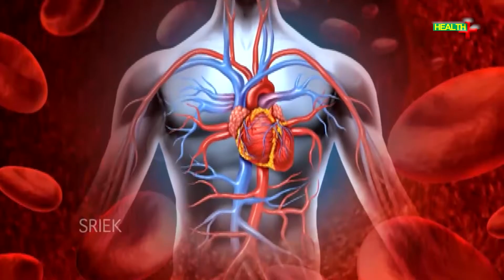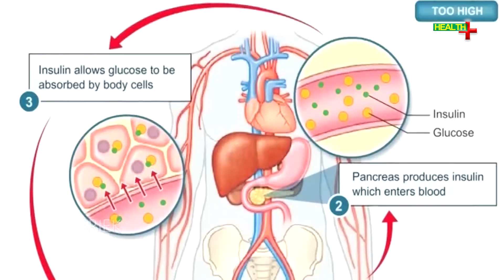కలువపువ్వుతో ఊబకాయానికి ఇలా చెక్ పెట్టొచ్చు | Obesity Treatment In Telugu | Obesity Problem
Health Plus.